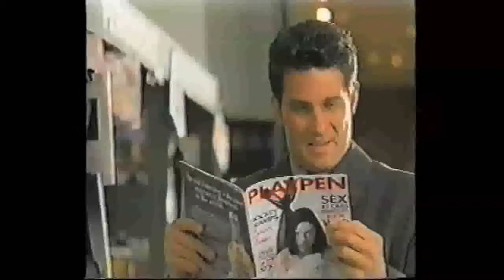Richard Steinmetz Demo Reel